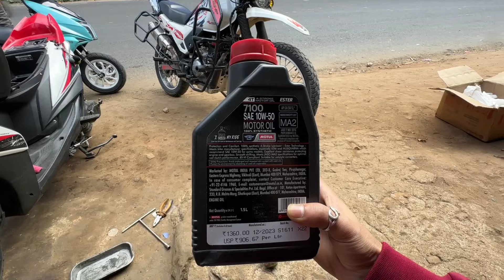Best modified Xpulse 200 4v in INDIA 😍 best engine oil for Hero Xpulse 200 2v and 4v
Install gps mount || India’s no 1 modified xpulse 200 4v || fully loaded xpulse 200 4v || and the best engine oil for xpulse 2v and 4v || best engine oil for xpulse 4v || 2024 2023 xpulse modifications